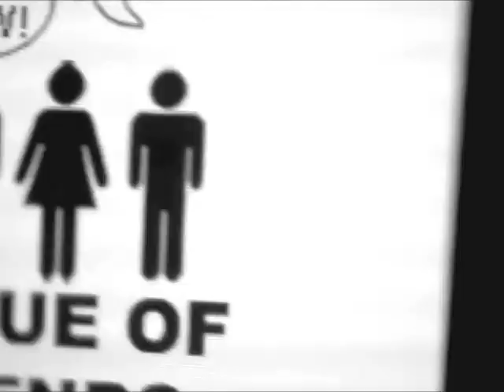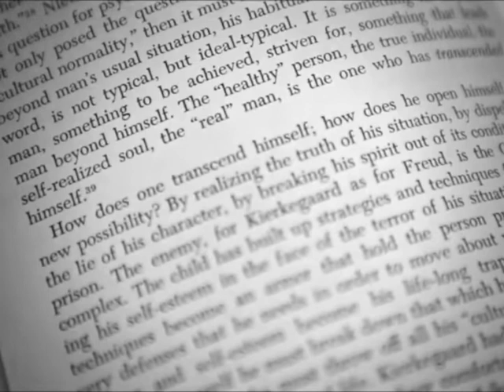Dante - No time for techno (Original Mix)